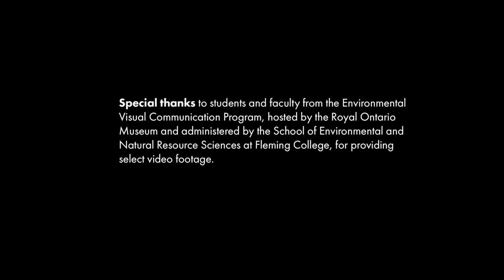"Canada’s nature selfie for our 150th"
Immerse yourself in the wonders of nature and the joy of scientific discovery. Be a part of BioBlitz Canada 150!

Make your plans early and be one of thousands of Canadians who’ll take part in BioBlitz Canada 150 – your chance to become a “citizen scientist” and work alongside conservationists and specialists in a national inventory of Canadian species. Join us as we explore dozens of ecologically important areas across Canada, noting all the existing species – and perhaps discovering new ones!